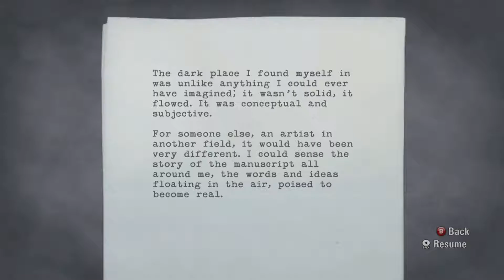Alan Wake Gameplay Part 28 - Episode 6: Departure (Pt 3/4) - 1080p 60fps gameplay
Let's Play Alan Wake Episode 5: The Clicker (Part 4).

We near the end our journey with Alan Wake through the twisted reality of Bright Falls in Episode 6 - Departure (Part 3/4).

My Gear (the gear/services I use and recommend to friends)

Sennheiser GAME ONE PC Gaming Headset

Xbox One Elite Wireless Controller

NETGEAR Smart WiFi Router AC1750 Dual Band Gigabit (R6300v2)